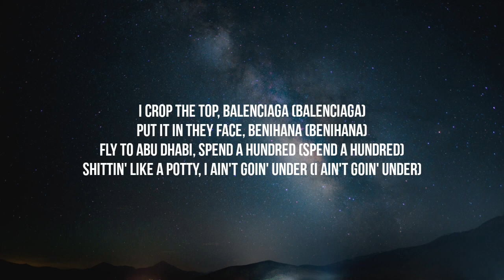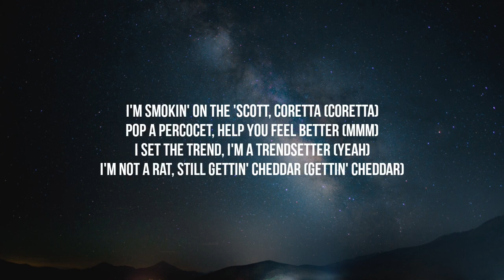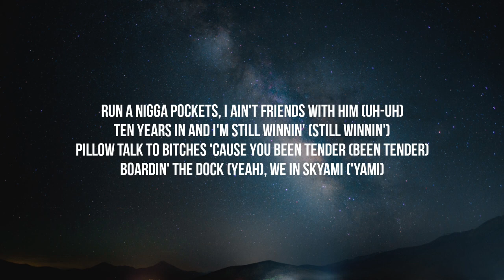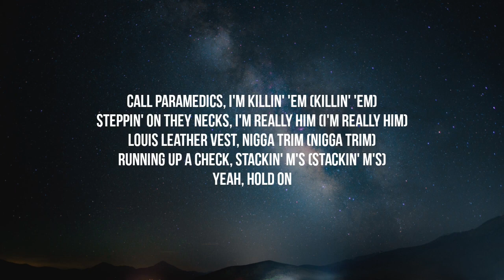Gunna, Offset - Prada Dem - Slowed